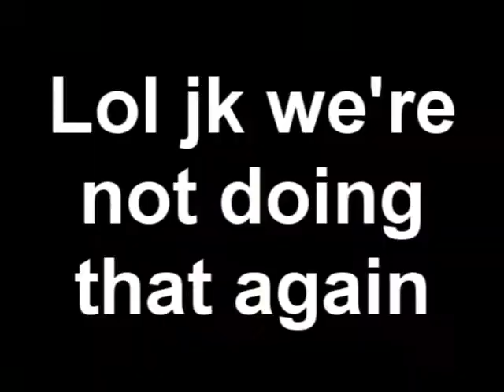Youtube Poop: Paul Chuckle Eats His Mustache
Holy shit, this is a good source for poops. I might consider more Chucklevision poops in the future. :)